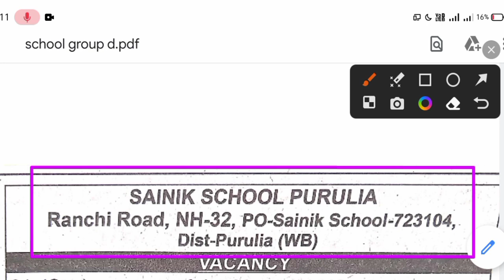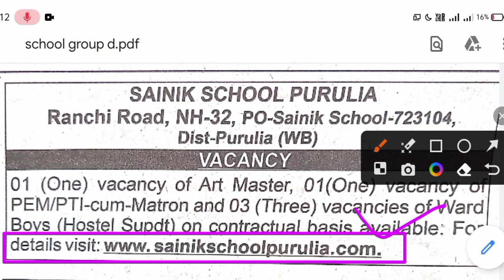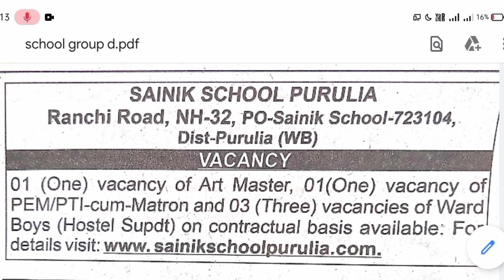💥রাজ্যের স্কুলে Group-D নিয়োগের বিজ্ঞপ্তি প্রকাশিত 2023[🔥Official]Wb Recruitment 2023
📌(স্কুল)গ্রুপ-ডি এইমাত্র নতুন বিজ্ঞপ্তি প্রকাশিত 2022

wbssc group d court case
ssc group d case study
ssc group d case status
ssc group d case
wbssc group c syllabus
wbssc group c update
update
wbssc group c and d latest update
new update
wbssc group c and d recruitment
2021 update
school service commission group c and group d recruitment
school service commission group c
school service commission group d update
school service commission group c group d
school service commission group c & d apply online
school service commission group c and d form fill up 2021
school service commission group c form fill up
school service commission group d recruitment
school service commission group d
wb primary recruitment
wb primary recruitment 2022
west bengal primary recruitment
west bengal primary recruitment latest news
wb primary teacher recruitment latest news
wb primary tet recruitment
primary teacher recruitment latest
news
wb primary
wb primary recruitment news
প্রাইমারি শিক্ষক নিয়োগ প্রস্তুতি
প্রাইমারি শিক্ষক নিয়োগ যোগ্যতা
প্রাইমারি শিক্ষক নিয়োগ পরীক্ষা ২০২২ কবে হবে

2022
wb job
wb recruitment
karmasangsthan
karmasangsthan today
karmasangsthan paper
karmasangsthan bengali paper
karmasangsthan online
karmasangsthan patrika
karmakshetra
karmakshetra today
karmakshetra newspaper today pdf
karmakshetra news
karmakshetra newspaper
karmakshetra today news
karmakshetra paper